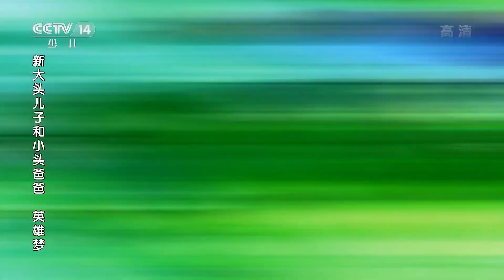《新大头儿子和小头爸爸英雄梦》 第115集 小头爸爸要坚强/我是粉刷匠 |《新大头儿子和小头爸爸》（第六季）华语动漫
小头爸爸长了一颗智齿，十分疼痛，大头儿子建议爸爸去拔牙，但是小头爸爸怕疼不肯去。